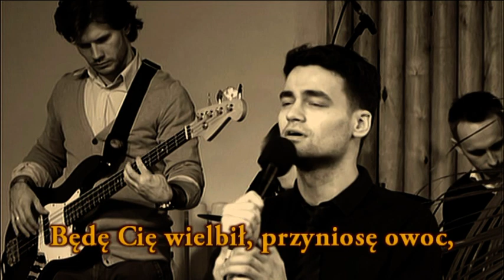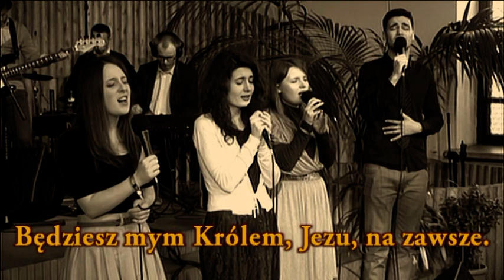Pójdę za Tobą (732)